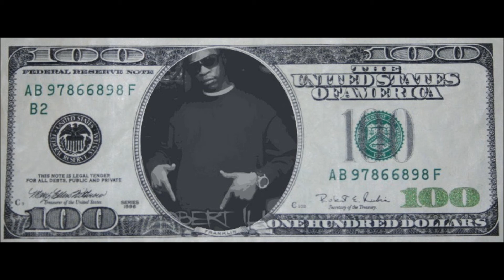M. Dot Pittenger - Stick2Gether (Feat. Robert Illo)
G.W.B.